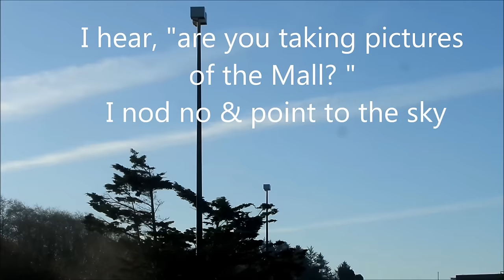Universal Protection Services, almost hits me with car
Universal services out of control. " I work here" - you have to leave for taking pictures. Can I photograph you?  No, I will take you down , smash your camera and confiscate your bicycle.  Than another office threatens to pepper spray me & would not give me his name. C. Chhar than threatens me as I leave driving dangerously close  an assault with a deadly weapon. allied